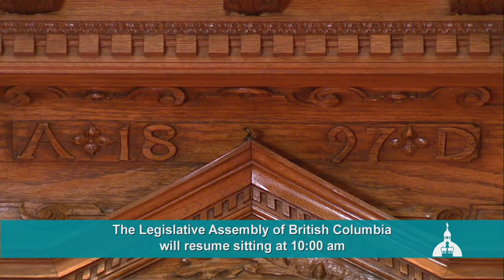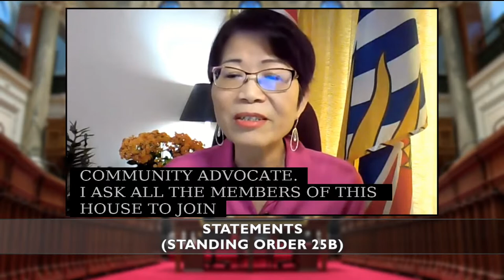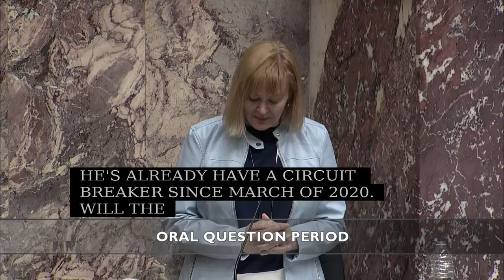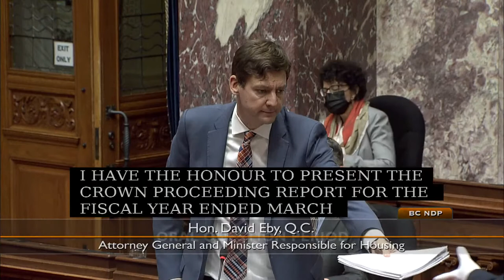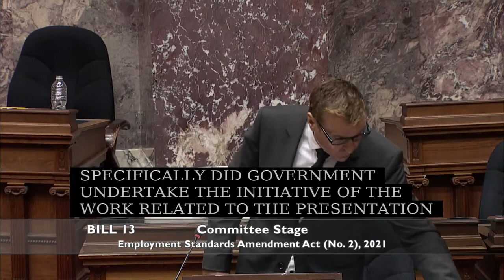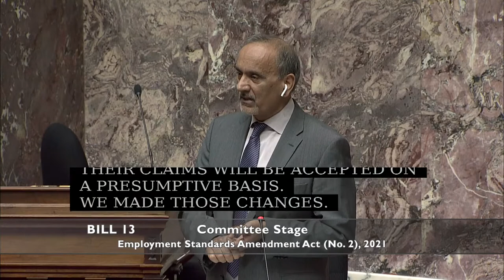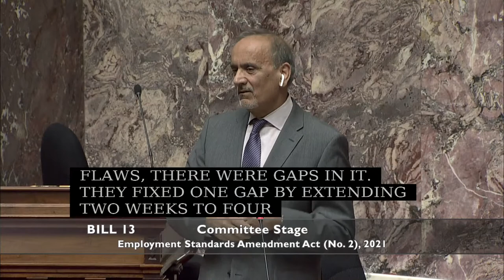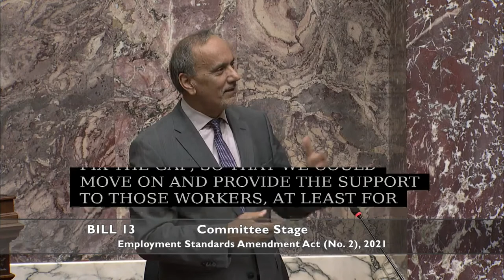BC Legislature Live Stream